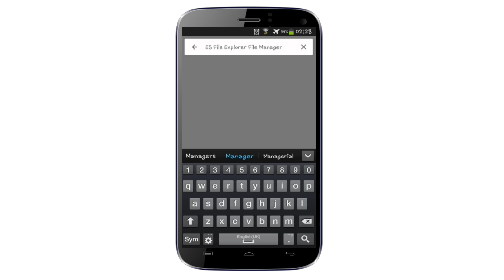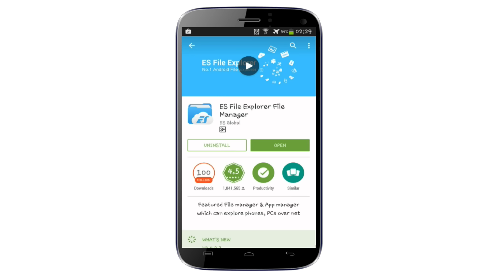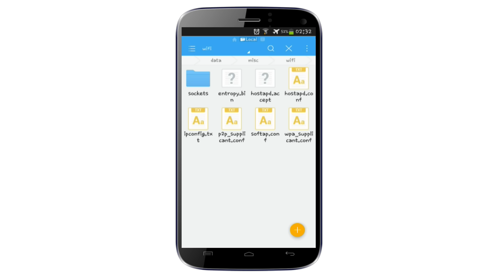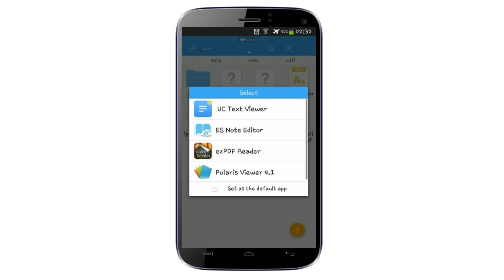How To Find Saved WiFi Password In Android Mobile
In this video you can learn how to find wifi password in android Simple - easy.